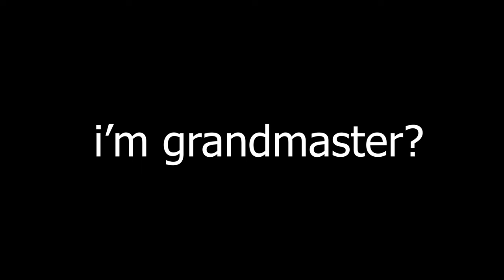2560x1440 - DPI 850 👑